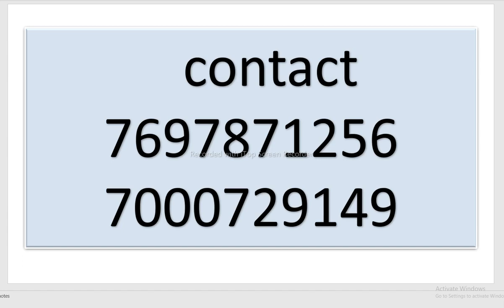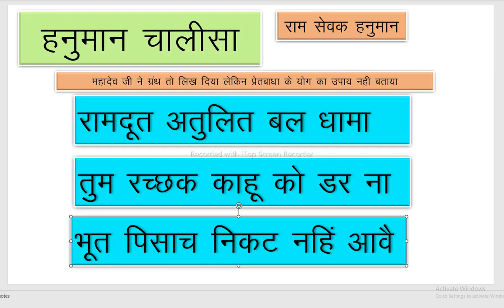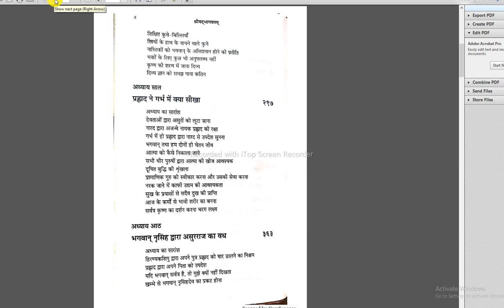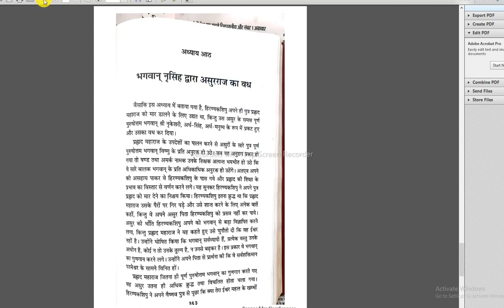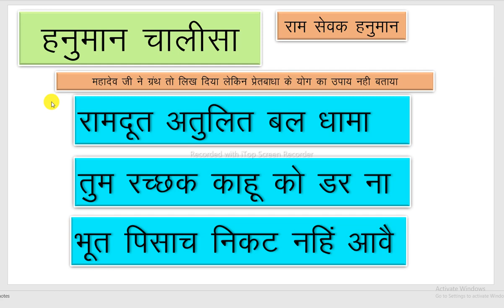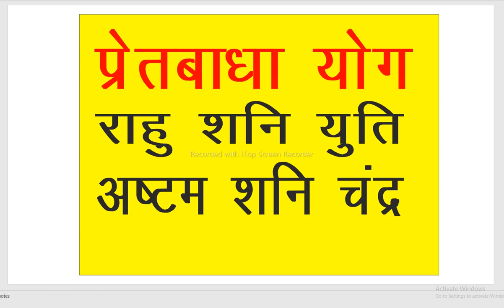PRET BADHA YOGA प्रेत बाधा योग राहु शनि योग और अष्टम शनि चंद्र युति से बनने वाले योग के विषय में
प्रेत बाधा योग  राहु शनि योग  और अष्टम शनि चंद्र युति से बनने वाले योग के विषय में जानिये